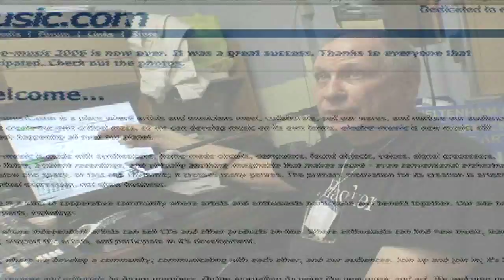Electro Music 2006 HD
Electro (electro-funk)[1] is a genre of electronic music directly influenced by the use of TR-808[2] and funk records